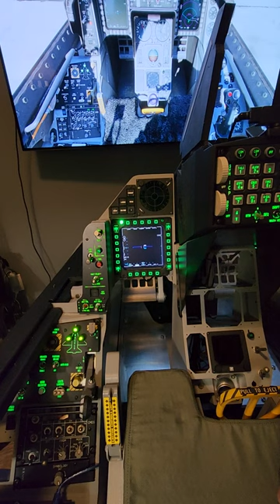F-16CM Block 50 Simpit - Today's Additions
Man, I felt like a crew chief today.  All contorted and getting into hard to reach places. I really didn't think I would do this yet, but I was feeling inspired today.

How could two switches take so long? They were fairly inaccessible. The end result is another awesome addition that will make this pit a lot more immersive.

Check the May 8th video for an update on ejection functionality.

Q